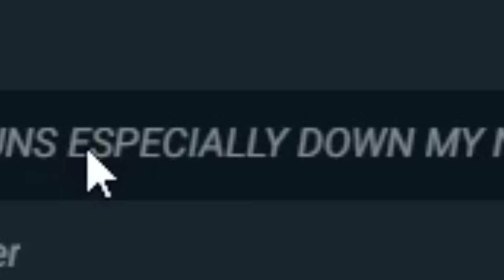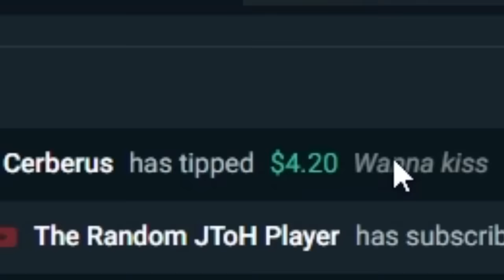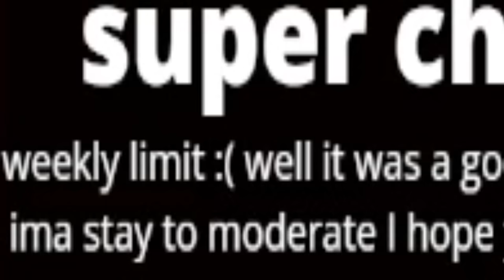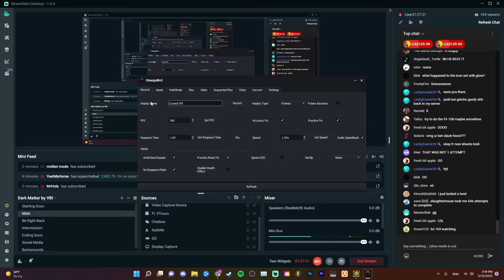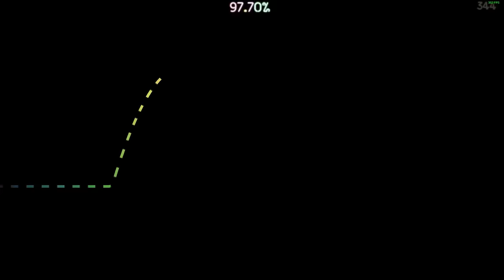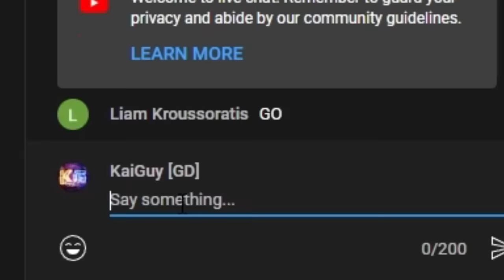SLAUGHTERHOUSE: NOOB vs HACKER...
Thank you to those who joined the stream!
Slaughterhouse by @icedcave - thanks for making a level great for thumbnails lol
• Title: SLAUGHTERHOUSE: NOOB vs HACKER...